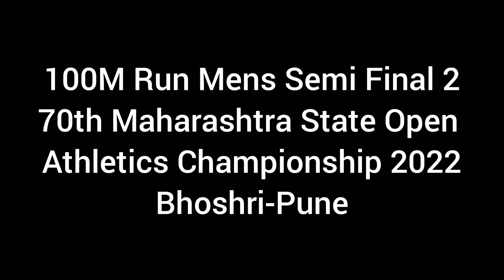100M Mens Semi Final 2 |70th Maharashtra State Open Athletics Championship 2022 ||Bhoshri-Pune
MAA SENIOR STATE ATHLETICS CHAMPIONSHIP 2022

                            RESULTS OF SEMIS

1 Kiran Bhosale                                Poona.           10.55
2 Jay Shah                               Mumbai Suburban 10.61
3 Pranav Gurav.                                Poona              10.64
4 Saurabh Netamb                          Akola                10.85
4 Karan Hegiste                      Mumbai Suburban 10.85
6 Joy Lakde                                   Amravati             10.89
7 Ajay Pathare.                                Nashik               11.01
8 Babasaheb Mandlik.              Bombay City.         11.07
9 Shantanu Singh.                           Thane                11.10
10 Yashwant Gunjal                       Nashik.              11.32
11 Om Taskalkar                              Akola                11.37
12 Gopal Palandurkar                    Nagpur.             11.38
13 Shaikh Sharukh                    Aurangabad.          11.41
14 Harsh Rana                           Bombay City          11.47
15 Amol Gavit.                             Nandurbar            11.64
16 Karan Kale                            Ahmednagar          11.65
17 Sunil Jadhav.                           Solapur                11.74
18 Vaibhav Palode.                     Jalgaon.               11.75
19 Jai Bhoir                                    Thane                  11.77
20 Pankaj Gawas                      Sindhudurg            12.17
Aniruddha Gujar                             Satara                  DNF
Harshavardhan Jadhav                Poona                  DNF
Akshay Wadkar.                            Satara                   DNS
Sairaj Pathare.                             Ratnagiri                DNS